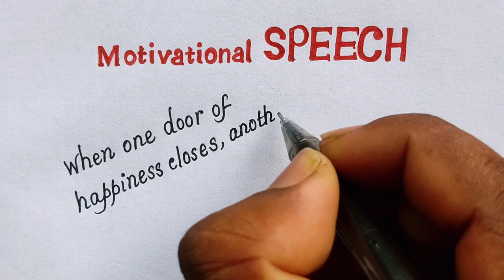Motivational Speech By Helen Keller // Best Inspiration for life / Best Motivation Quotes....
What's up🙋‍♂️.

This is a handwriting video. From this video we motivate ourselves for creating our life. The Speech is -

              MOTIVATIONAL speech
When one door of happiness closes, another opens, but often we look so long at the closed door that we do not see the one that has been opened for us.
                                           - Helen Keller